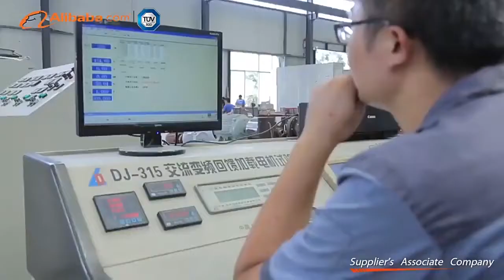20kw 50 Rpm Permanent Magnet Generator, high quality Low Speed Alternator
1. Rare earth Nd-Fe-B permanent magnet generator. energy save energy more than 15% than ordinary generators.
2. Permanent magnet rotor structure, no excitation winding, no carbon brushes, no slip rings, no need gear box. Simple structure, reliable ,durable and Maintenance free.
3. Multi poles design, improve the frequency and efficiency of rectifiers and inverters. Saving cost .
4. Started directly, without control cabinet, replace the asynchronous motor totally.
5. H class insulation, vacuum pressure impregnation.
6. Use SKF bearings
7. Power factor close to 1,no need add power factor compensation equipment.
8. Small heat, aslo can add fan cooling or water cooling
9. Long life time 20years, Strong rotors, could run at high speed.24hours 365days running.
10. Energy-saving, return investment within 1-2years.